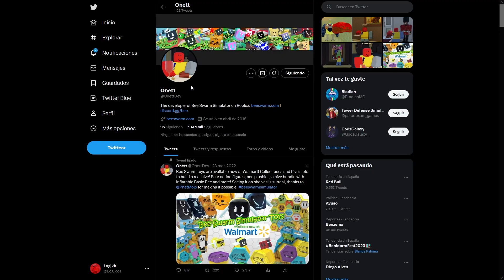ROBO MASK? - Nueva Posible Máscara En Bee Swarm Simulator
Bee Swarm Simulator en español

Contenido creado y promocionado por Logikk.
Cualquier toma de este contenido sin permiso de su autor puede llegar a ser denunciado.